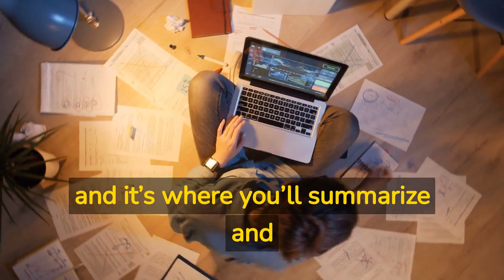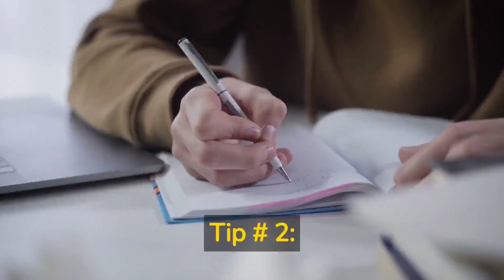The Dissertation Conclusion: How to Effectively Summarize Your Research Findings | WritersER.com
Hi Everyone! Writing a dissertation conclusion can be a challenging task as it requires the researcher to effectively summarize and reflect on their research findings.

Video Title: The Dissertation Conclusion: How to Effectively Summarize Your Research Findings | WritersER.com

This video is about the dissertation conclusion should restate the research questions and objectives and summarize the main findings of the study.

The conclusion should be written in a concise and clear manner and should avoid introducing any new information.

✅  About WritersER.